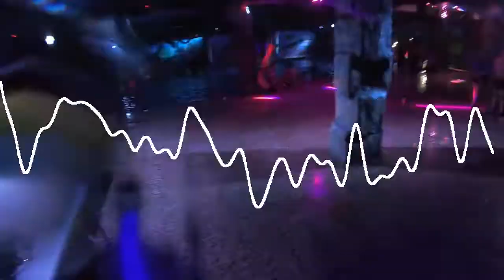BOSAY ( NIGHT SWIMMING) NAKULAYAN DIN!!!!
Ang pagbabalik :)

yung mga Biglaang lakad talaga yung lage natutuloy

Credits to Bosay Resort sobrang ganda.

Salamat din sa mga ka opis mates kong nakadagdag sa content ko..

sa uulitin